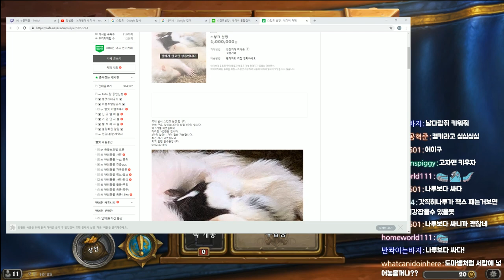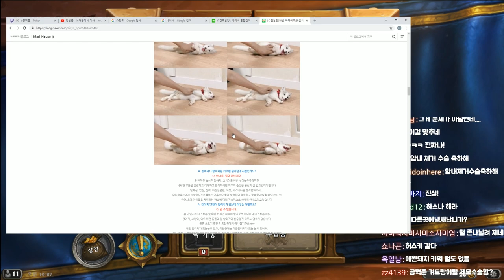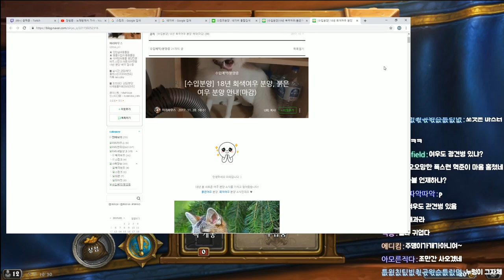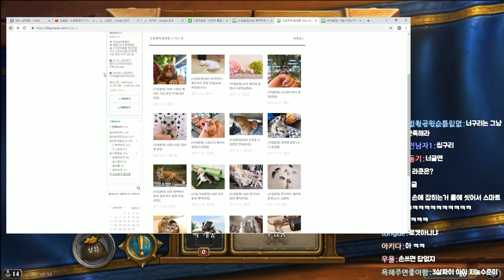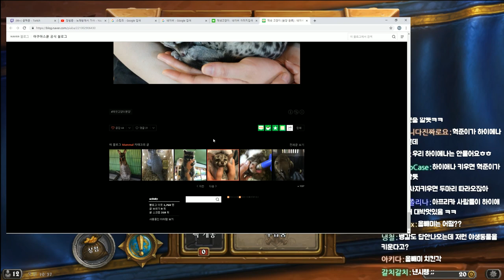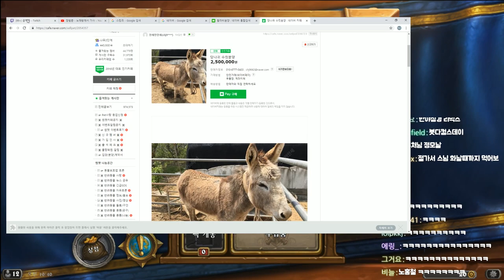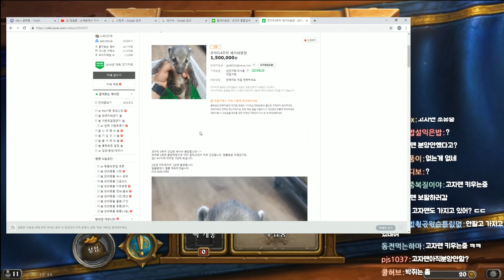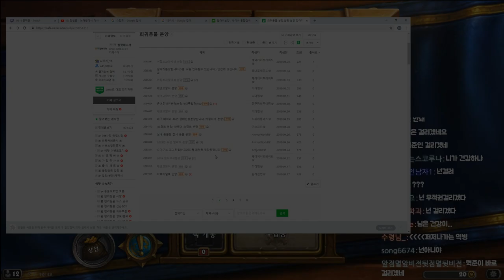(일상) 렉사르학과 출신의 애완동물 구경하기